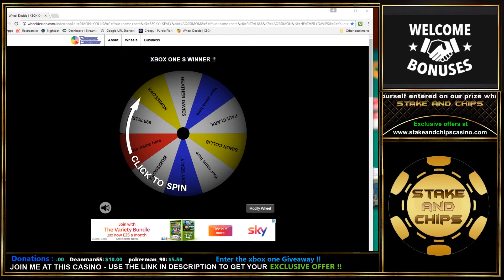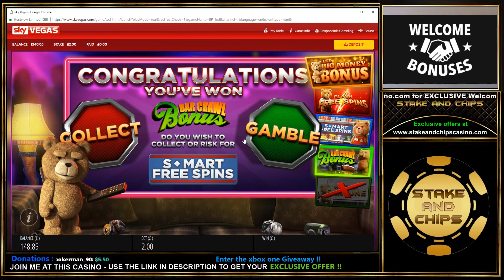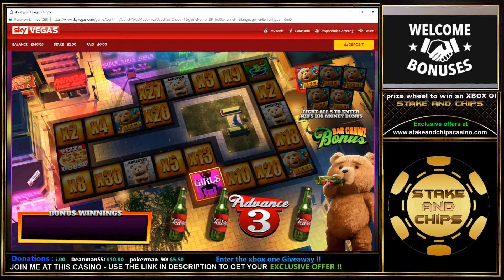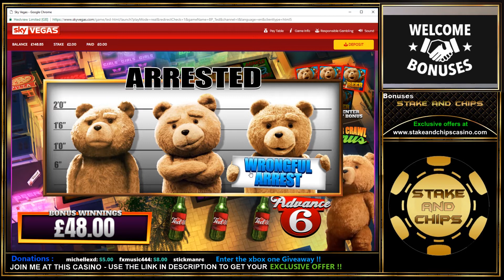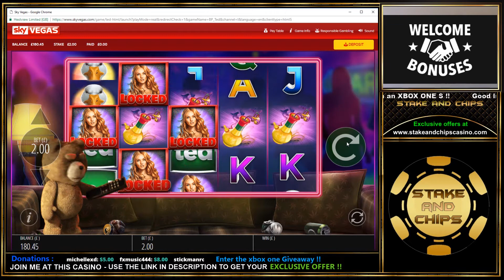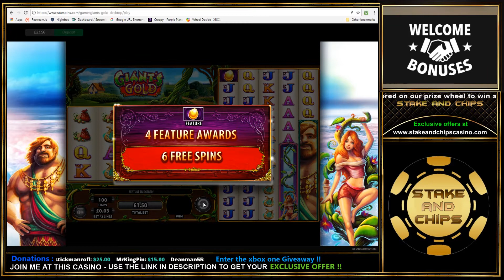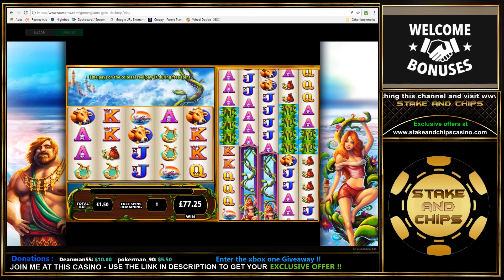🚨 SLOTS Compilation & XBOX ONE GIVEAWAY 🚨 CASINO BONUS ROUND WINS !! TED Dead or Alive Giants Gold